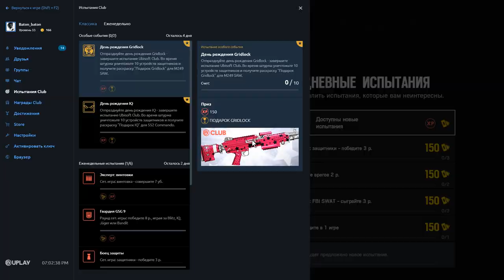Победю - game mix (Dark souls 3,Rainow six,GTA 5)